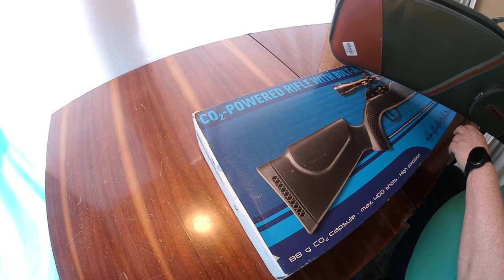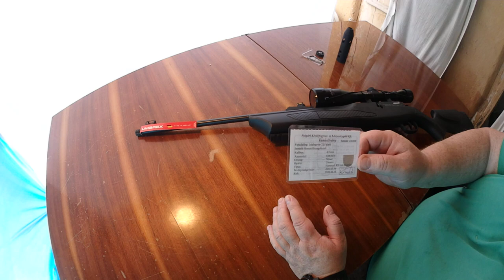Hessler papa céllövöldéje 2.rész: Első légpuskám - Umerex Hammerli 850AirMagnum XT puskaszett 2/1.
Ezek a videók a teljesség igénye nélkül mutatják be egy otthoni légpuskás lövész fegyvereit, a szükséges egyéb eszközöket.
Ha  légfegyvert szeretnél magadnak, mindenképpen tákékozódj a pontos törvényi feltételekről!!!
A videóban elhangzottak csak iránymutatások, azokért semmilyen felelősséget nem tudok vállalni, mert időközben, esetleg változhat a törvényi szabályozás.